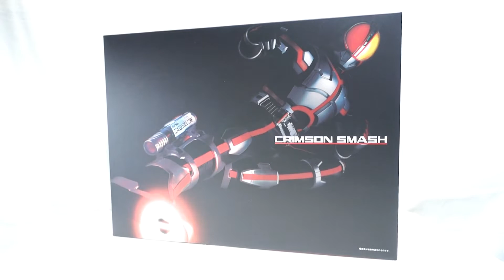『おもちゃの国アリス』 #769 「CSM FAIZGEAR(CSMファイズギア)の紹介(ファイズポインター、ファイズショット、ギミック編)」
全9回で「仮面ライダー555(ファイズ)」に関する変身ベルト、S.I.C.を紹介していきます。
2回目の今回は#157で紹介したディケイドライバーや#442で紹介したディエンドライバーと同じ
COMPLETE SELECTION MODIFICATIONより
「CSMファイズポインターとCSMファイズショット」とファイズドライバーとの連動を紹介します。

この商品は魂ウェブ商店受注生産品となっています。

今回購入した物はCSMファイズドライバーの他に

ディケイドライバーやディエンドライバーのCSMとは異なり、
旧玩具の物のバージョンアップモデルではなく過去に販売された
CS(COMPLETE SELECTION)版を使用しているのでサイズが大きいのが特徴となっています。
また、CS版で実現していなかった発光ギミックの採用などにより
より完成度の高いものに仕上がっていました。

CS版でも付属していたファイズポインターとファイズショットですが
そちらは非連動でライト、サウンドギミックが一切なかったのですが、
今回の物は光り、サウンドもなり、ファイズドライバーとも連動するようになっていました。

単品でも点灯させたりサウンドが鳴ったりと
それだけでも完成度がかなり高くなていました。
ただ、ファイズショットのみ電池を入れる際に
いちいちミッションメモリーを取り付けないと
電池の蓋を外せないのがやや面倒ではありました。

ファイズポインター、ファイズショットにミッションメモリーをセットした際に
「READY」の音声が鳴るとファイズポインターまたは
ファイズショットの準備は完了となるので
ファイズドライバーの「ENTER」キーを押すことで
「EXCEED CHARGE」の音声が鳴り必殺技音とともに光りサウンドが鳴ります。
ワイヤレス通信によりケーブルなしで連動するのは非常に素晴らしいと感じました。

CS版ではなかったレッグホルダーを足に取り付けることで
劇中のように足にファイズポインター取り付けることが出来ます。

ファイズポインター、ファイズショットの必殺技を使用した後に
もう一度必殺技を再現することが出来ない仕様となっていました。
再度ミッションメモリーを差し直して「READY」と各装備を
必殺技待機状態にする部分がやや面倒ではありました。

また、ファイズドライバー側も「EXCEED CHARGE」音声が鳴りきる前に
ファイズフォンを閉じてしまうと中断扱いとなってしまう点も気になりました。

出来自体は素晴らしくベルト、ポインター、ショットが連動し
光り、音声が鳴るなどかなり良かったのですが
上記の部分がやはり気になってしまいましたが非常に満足しています。

『ねんどろいど』
『figma』
『艦これ』